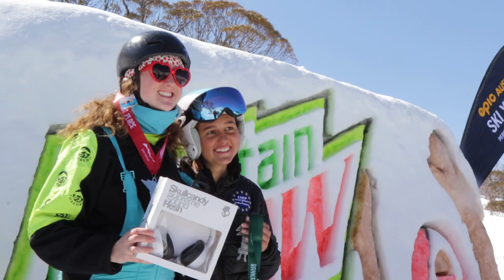Here's a taste of Banked Slalom that went down on 17 Sept!